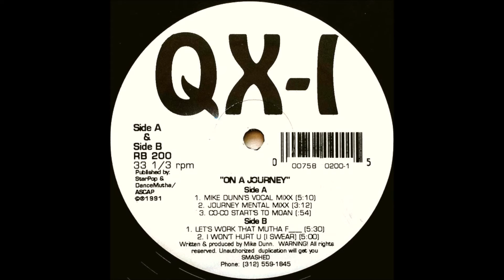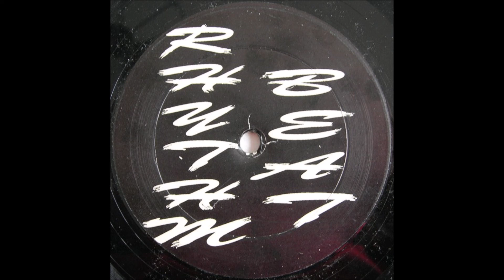QX-1.(ON A JOURNEY.)(1991.)